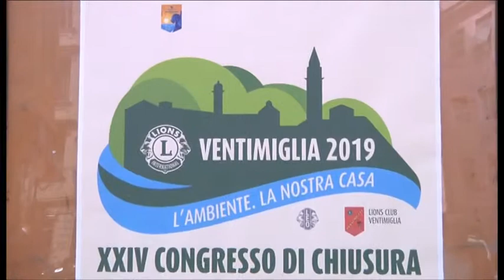200 DELEGATI A VENTIMIGLIA PER LA DUE GIORNI DI CONGRESSO DISTRETTUALE DEL LIONS CLUB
Circa 200 delegati hanno preso parte tra  sabato  e  domenica  al 24° Congresso distrettuale del Lions Club che si è svolto  nel Teatro comunale di Ventimiglia. Un’occasione per esporre e valutare quanto realizzato e ragionare sul futuro.